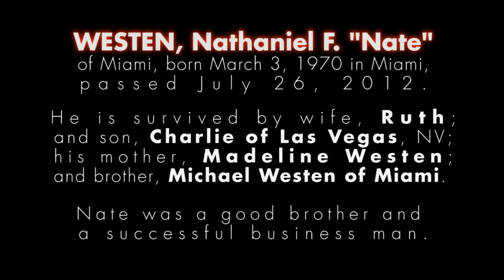Nate Westen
Nate Westen Dead  Nate Westen dies a hero Burn notice .